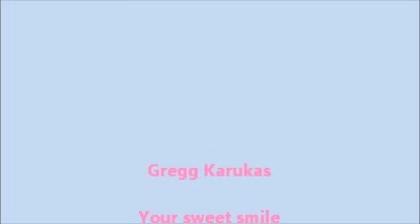Gregg Karukas - Your sweet smile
Heatwave   2002